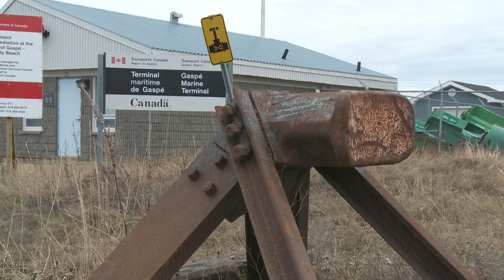Stratégie maritime: vers une zone industrialo-portuaire à Gaspé